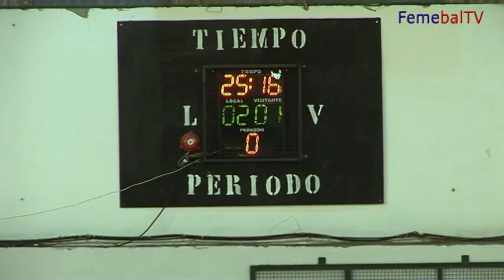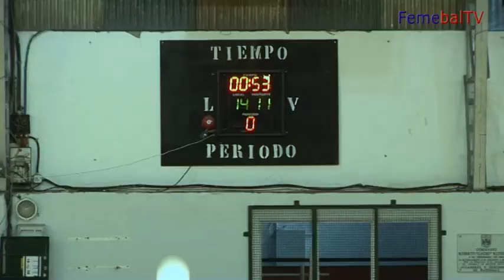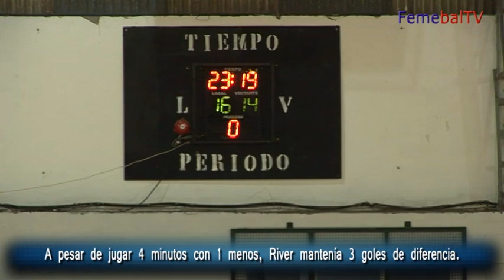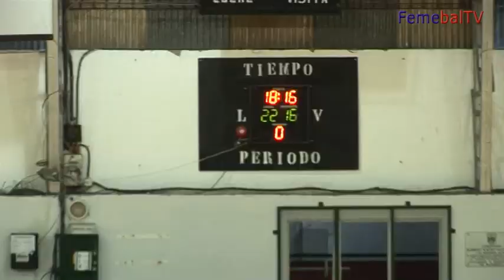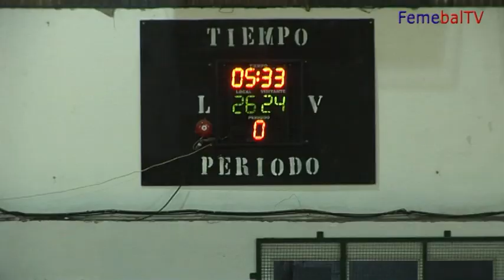Femebal TV - RIVER vs UNLU - LHD 9º Fecha Clausura 2011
Femebal TV: Compacto de los mejores partidos del Handball de Argentina.
Partido correspondiente a la 9º Jornada del Torneo Metropolitano Clausura de Handball 2011, Liga de Honor Damas.
Resultado: River Plate - Un-Lu. 27:27 (14:11)